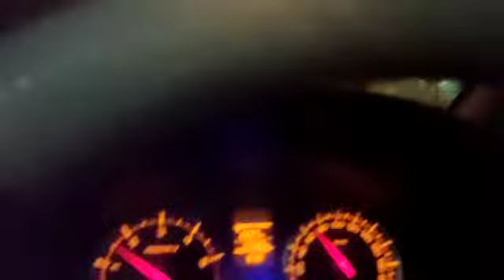16 August 2020